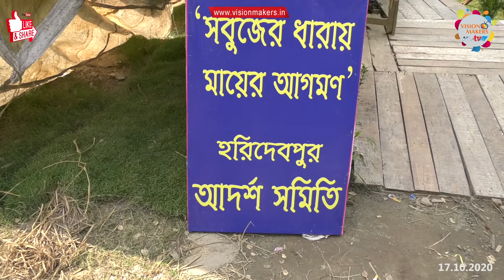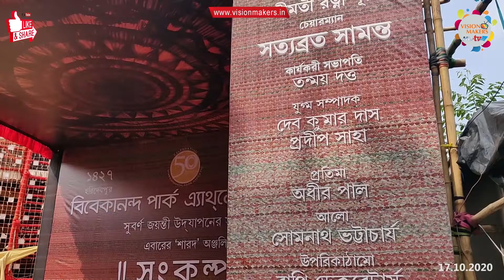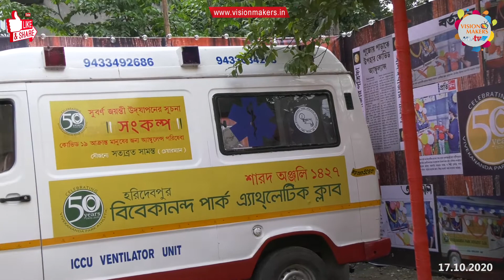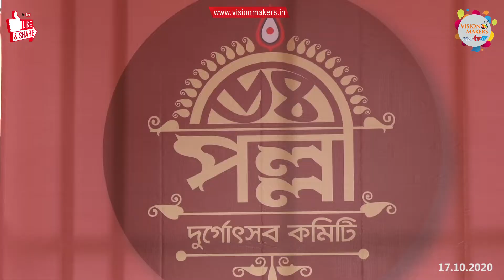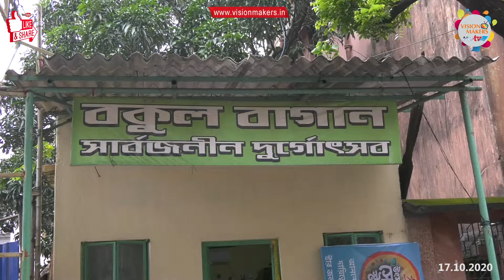DURGA PUJA News Coverage 2020 | KOLKATA PUJO | EP1 | VM News HD 1080